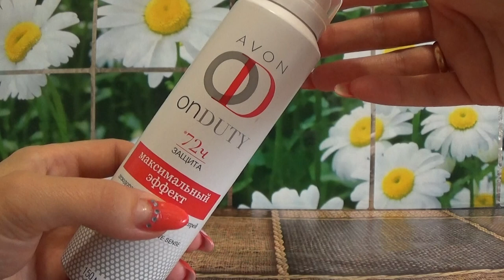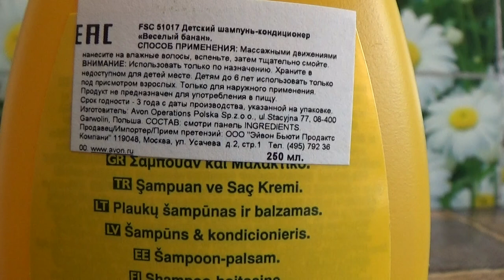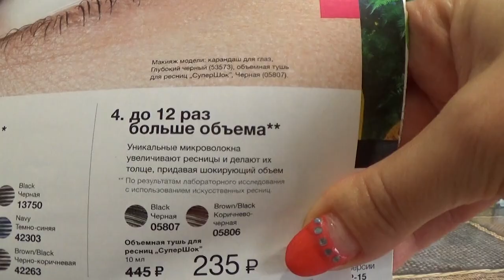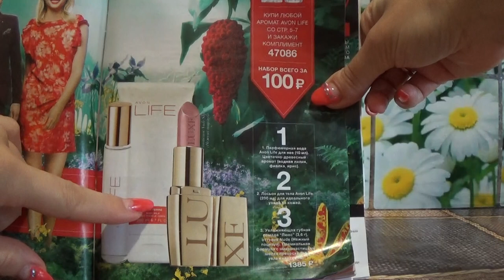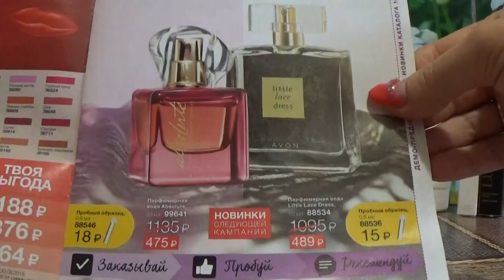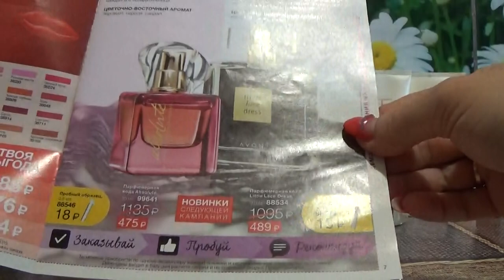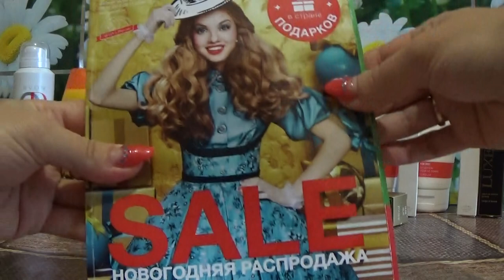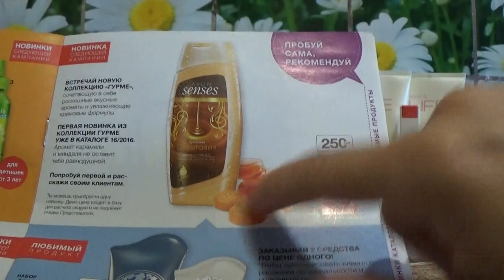ЗАКАЗ ЭЙВОН ПО 15 КАТАЛОГУ 2016 г.